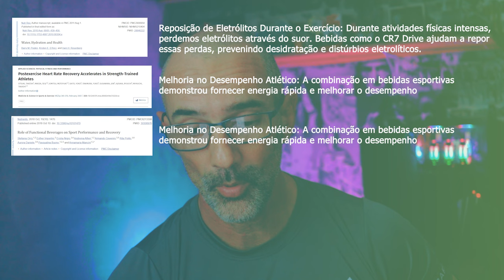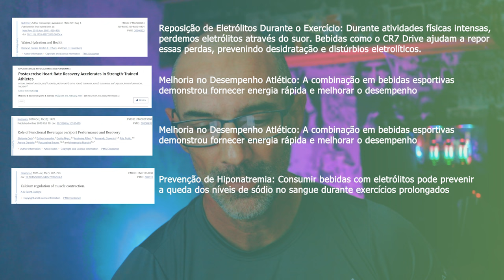CR7 DRIVE - Como e Porque NÃO SEI O QUE É CÃIBRA OU PREGO DE FOME nos Treinos. Mountain Bike e Speed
CR7 Drive é bom mesmo? Você já sentiu aquela cãibra insuportável ou o temido 'prego de fome' durante seus treinos? No vídeo de hoje, vou compartilhar minha experiência com o CR7 Drive da Herbalife e como ele transformou minha rotina de treinamento. O CR7 Drive é uma bebida isotônica desenvolvida em parceria com Cristiano Ronaldo, projetada para ajudar na hidratação, melhorar o desempenho físico e combater a fadiga. Mas será que realmente funciona? E o que comer no treino para evitar esses desconfortos? Vamos explorar os benefícios do CR7 Drive, entender sua composição e descobrir como ele pode ser a solução para cãibras e aquela sensação de fome durante o exercício. Se você está em busca de uma solução eficaz para melhorar sua performance e bem-estar durante os treinos, não perca este vídeo!

Siga no Instagram: @educaradebarro

Coisas das Bikes
Medidor de Potência
Luz Traseira Freio/Diurna/Noturna

SETUP Edição e Gravação
Mouse Pad
Fone de Ouvido
Placa de Vídeo Edição de Vídeos até 4K
LED RGB 1
LED RGB 2